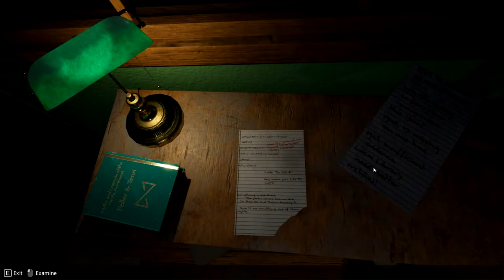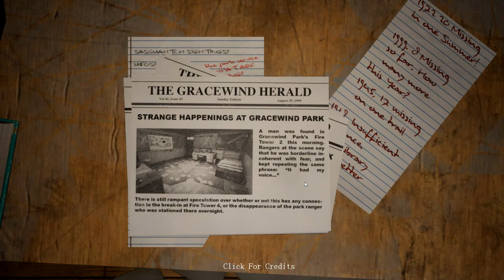HUNTED BY THE TERRIFYING GOAT-MAN | Do You Copy? | (Lets Play Do You Copy Gameplay/Walkthrough)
We're stuck in the middle of a super scary forest as we become a radio tower operator in Do You Copy? Can we escape the goat man and help our poor friend reach safety? Probably not - but we can give it our best shot in the horrific Goat Man!

1.0 Released. There are multiple endings. Look at our Devlog for patch notes.

Made in 48hours for asylumjam2017

All work is original content. Youtubers/Streamers have permission to film and stream.

It's a normal night in watchtower 4, until a distressed hiker calls in on the radio. Will you lead him to safety?